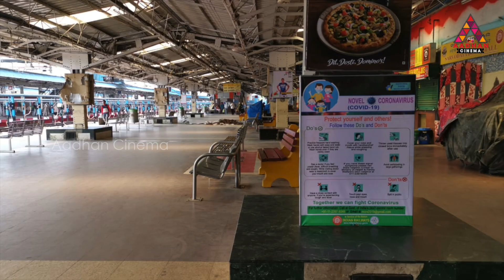குடும்பத்தோட சேர்ந்து பார்க்க சிறந்த 10 திரைப்படங்கள் | Aadhan Tamil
Facebook.com/AadhanCinema
Twitter.com/AadhanCinema
Instagram.com/AadhanCinema